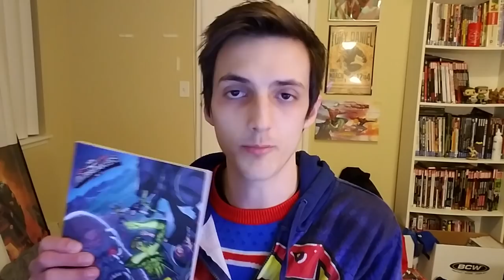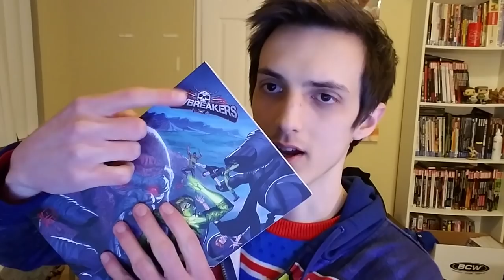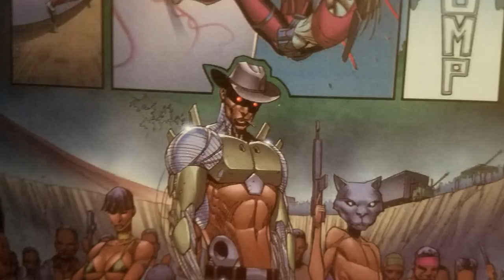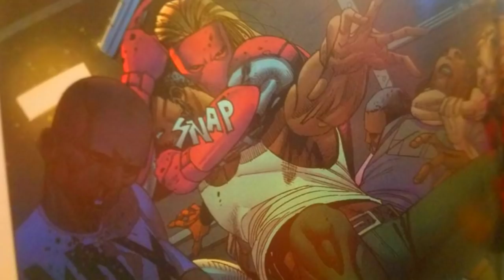Jawbreakers Review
Jawbreakers Lost Souls Review.